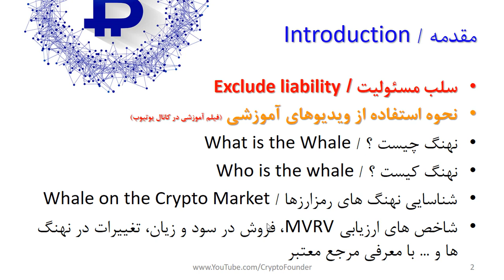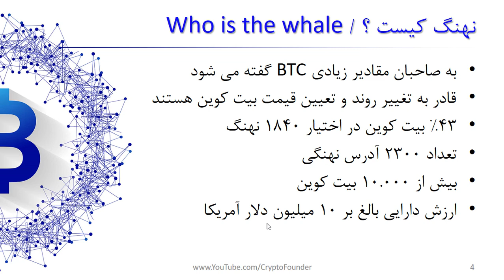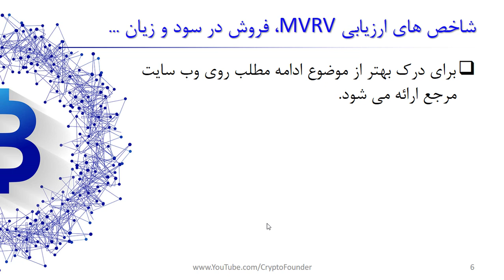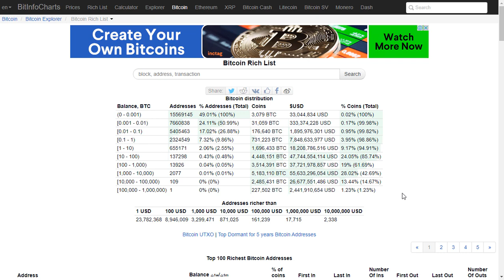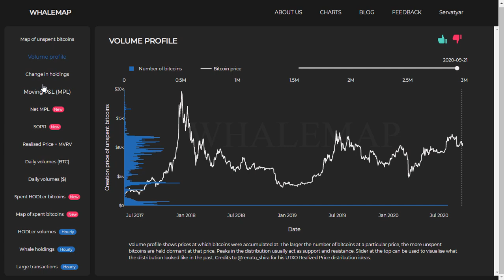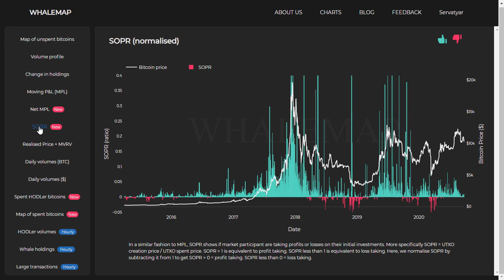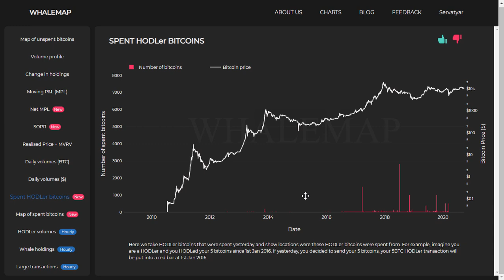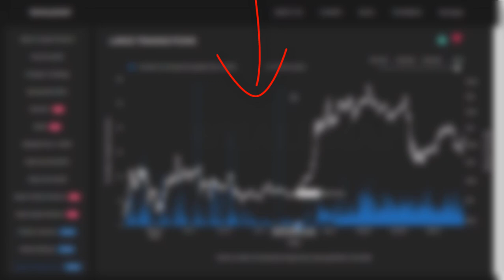🐳 ردیابی دقیق نهنگ های بیتکوین | BTC Whales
یکی از نکات مهم در معامله گری، خرید و فروش در روند بازار است. یک اصطلاح ویژه در بازارهای مالی این است که "با روند نمی شود مبارزه کرد" لذا باید همراستا با آن از فرصت بازار مالی نهایت استفاده را برد. در این ویدیو به بررسی اهمیت شناخت وال می پردازیم. در بازار ارزهای دیجیتال، نهنگ ها به دنبال ایجاد روند در راستای مسیر مورد نظر خود هستند. با توجه به حجم ارز مورد تملک خودشان، مثلا بیت کوین، امکان تغییر روند برای ایشان فراهم است. در این ویدیو به بررسی و شناسایی ردپای نهنگ ها در بازار و تصمیم گیری برای خرید یا فروش می پردازیم.

فهرست
00:00 مقدمه ردیابی نهنگ ها
02:38 وال چیست؟ نهنگ چیست؟
04:30 نهنگ ارزهای دیجیتال کیست؟
06:20 اطلاعات نهنگ ها - وب سایت ردیابی نهنگ ها
08:45 بررسی کیف پول نهنگ های بیت کوین
09:50 بررسی سابت Whalemap
11:05 خرید بیتکوین توسط مایکرواستراتژی
15:00 مقایسه ارزش ذاتی و بازاری بیت کوین
17:30 نقشه نگهداری بیت کوین

 bitcoin btc pulsechain ethereum